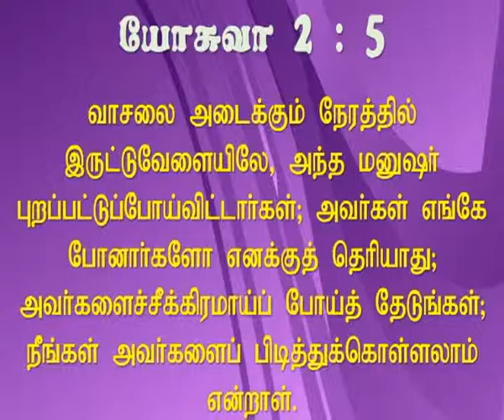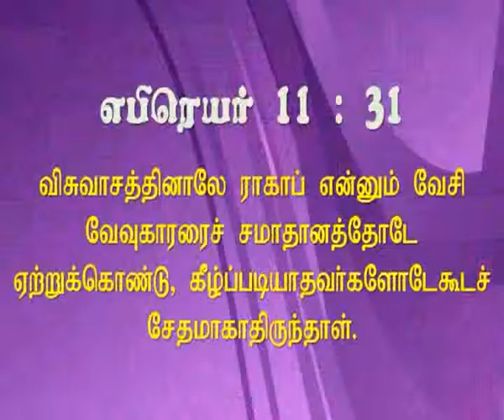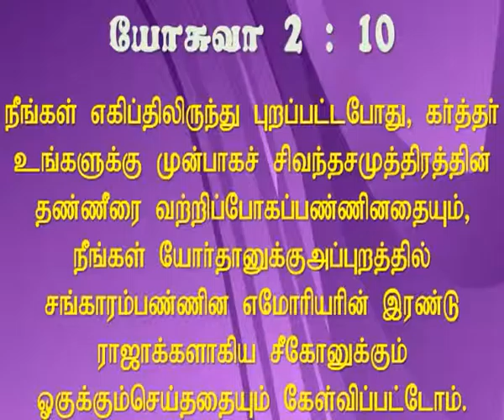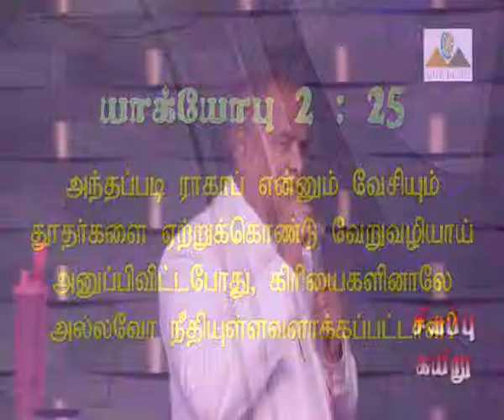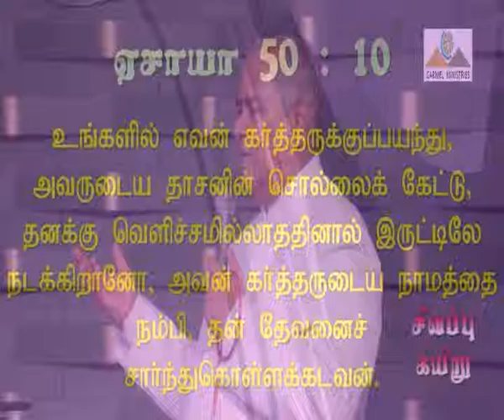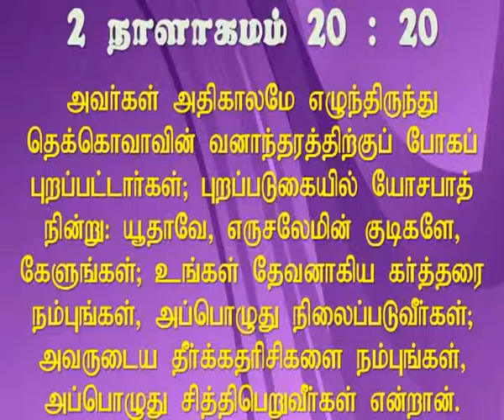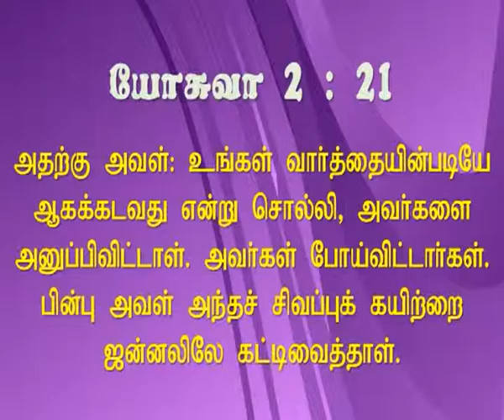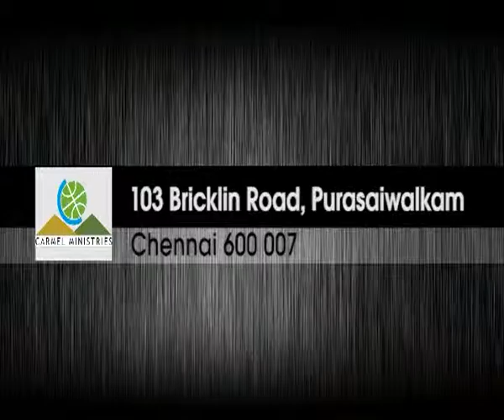Scarlet Line Tamil Pastor Robert Simon